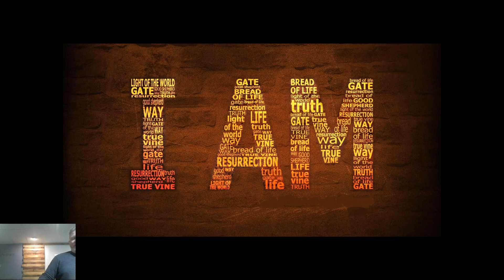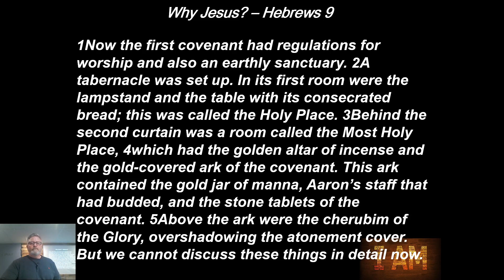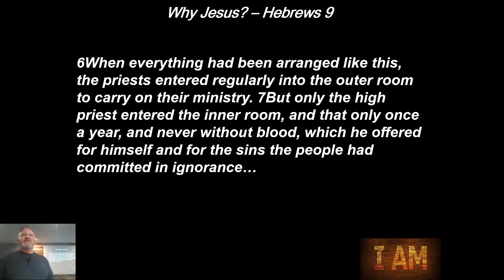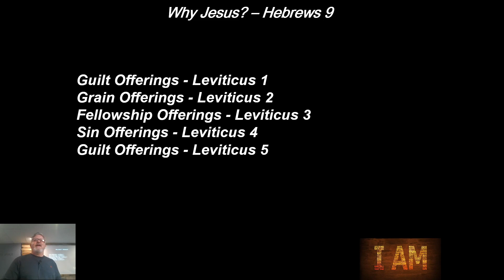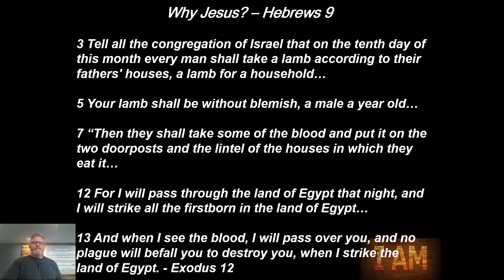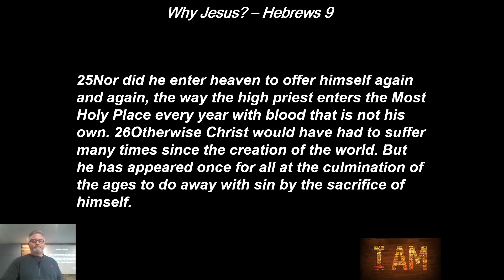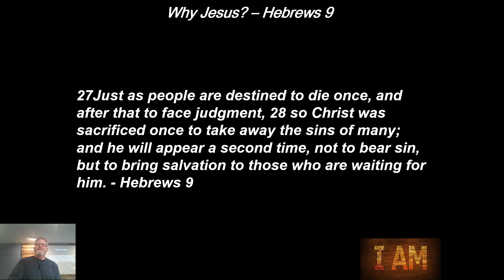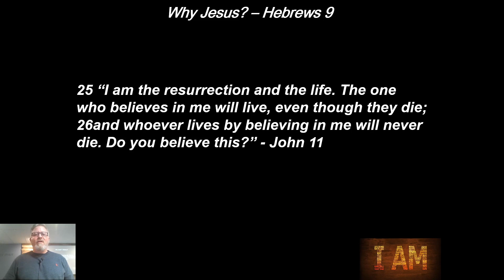GMD Hebrews 9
Join us for our Easter message on Hebrews 9